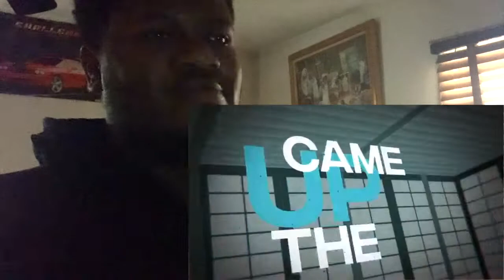The Afro Ronin Reacts to: DEMON SLAYER GURENGE FREESTYLE ft FABVL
Enten Kotei's

Da'Shaun Flowers'

Essence Flowers'

Yuki Sakura's

Afro Lee's

Revelation Studios Gaming